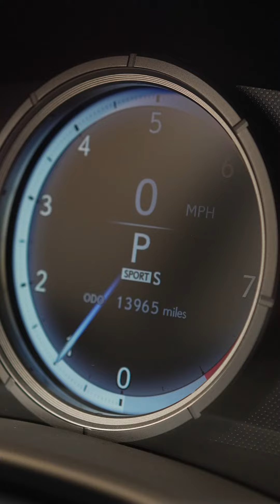From a busy workday to relaxing drives in her Lexus, finding peace away from the noise 🚗💼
Red interior and her favorite songs as she unwinds. LexusLife WorkLifeBalance COME TO NEXCAR